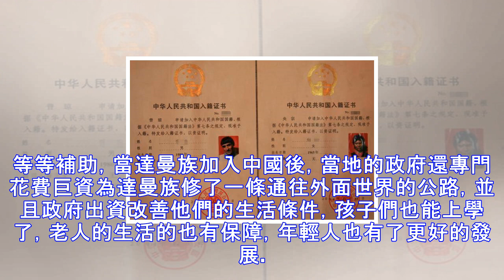這個藍眼睛的民族，兩百年來時刻盼望加入中國，並說：感謝祖國！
中國是這個世界上最具包容性的民族，不管是什麼樣的民族，經過漢文化的洗禮之後，都會成為中華民族的一部分，然而在珠穆朗瑪峰南翼有一支流浪了兩百多年的小族，兩百年來他們一直都是無國籍的流浪民族，生活在尼泊爾和中國邊境地帶，雖然他們有自己的語言和文化，但是為了更好的生存他們平常都說藏語，而且從服飾上看，也很難分辨他們和藏民的區別。從歷史的跟腳來看，這群名叫達曼人的部落他們原屬於尼泊爾，但是不知出於什麼樣的原因流落在邊境地帶，並且一直不願意回到尼泊爾，反而時刻想要加入中國籍，成為中華民族的一部分，光是從這點來看，達曼人還是十分有眼光的，然而並不是說你想加入中國籍，就能加入中國，出於各種歷史和其他原因，中...
源: pixpo